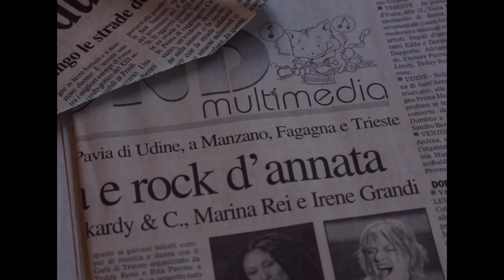Mafarka! Camera Test (2025) | Teaser Trailer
"Abbi un po' di rispetto. Gridalo."